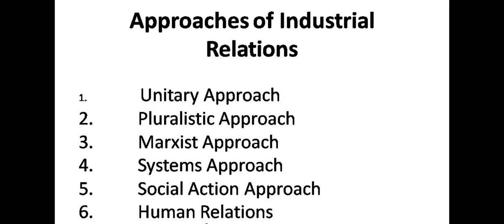Industrial Relations HRM topic fully explained .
Industrial Relations fully explained.

Potential Appraisal
- Meaning, Objective and process fully explained in Hindi. go through this video.

Industrial Relations- Definition, Objectives and Importance.